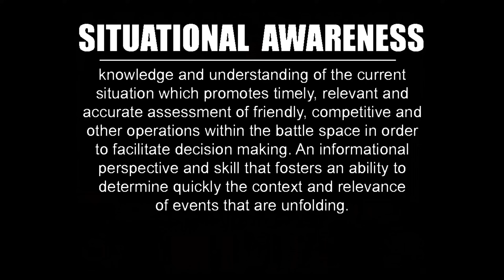LAWYER SAYS YOU'RE NOT SEARCHING MY CAR!